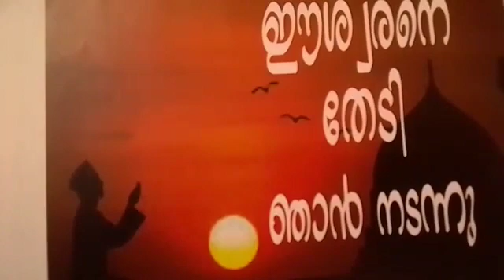വെറുക്കാൻ കഴിയുമോ ഈ ഗാനം?